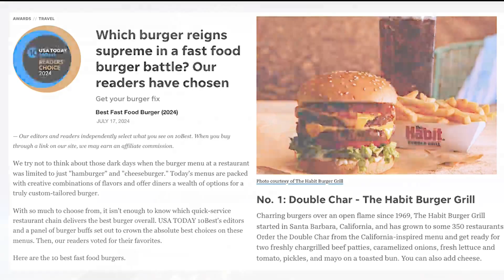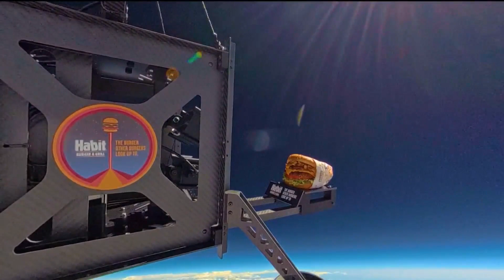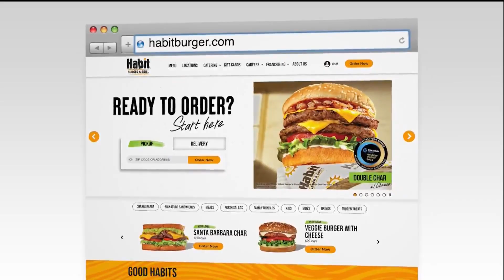National Cheeseburger Day with Habit | Houston Happens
Celebrate National Cheeseburger Day with Habit Burger and Grill! They're doing something quite literally out of this world to celebrate. Check it out!